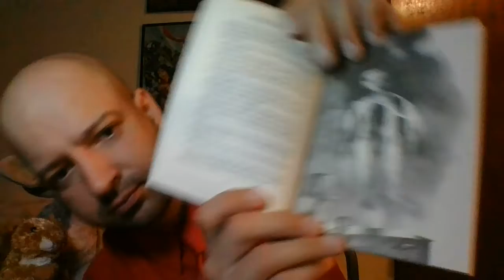T-H-U-P-P-P-P-P-P-P!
"Scary Stories 3" - Retold by Alvin Schwartz